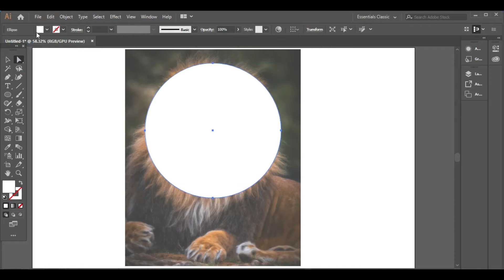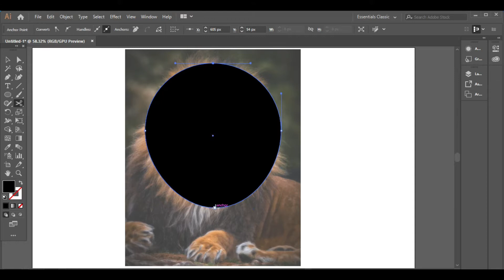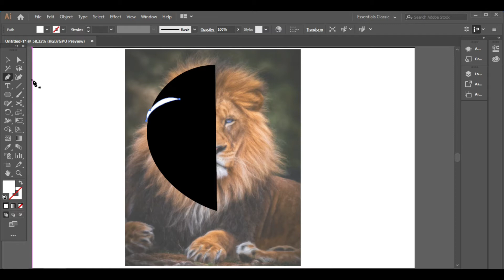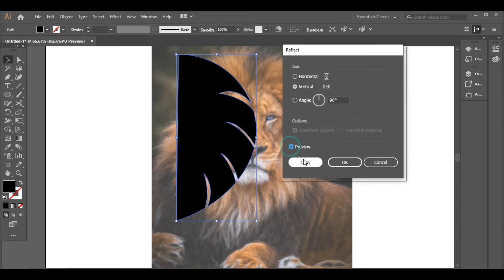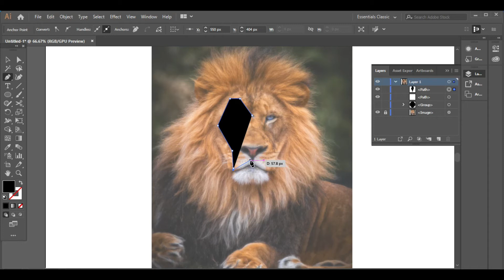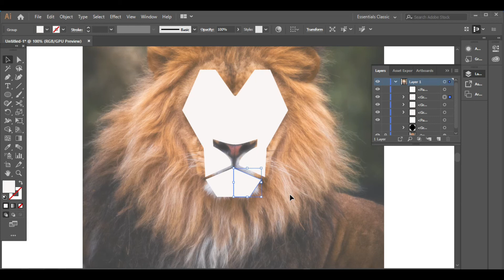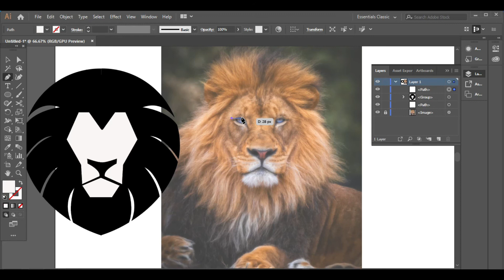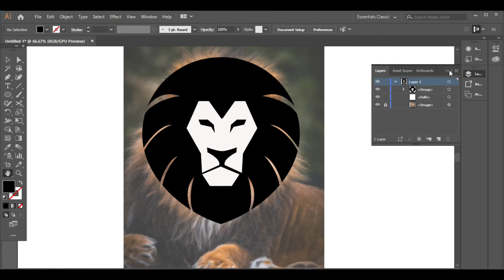Logo Design Tutorial : How to Make a Logo in Adobe Illustrator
Are you a beginner-level logo designer? Then this logo design illustrator tutorial is for you. In this logo lesson, I will explain to you, how to make a logo in adobe illustrator.

I am an experienced graphic/logo designer and a full-time freelancer. you will learn from my channel, basic to advance skills in logo design and graphic design.

In this tutorial, You will also learn

{1} How to Make a Logo in adobe illustrator
{3} unique Logo Design Process
{4} How to use the shape builder tool
{5} How to learn adobe illustrator 2021
{6} Modern Logo Design Process
{7} How to design Logo
{8} online logo designer
{9} Face Logo
{10} Logo Design
{11} Mascot logo design
{12} PUBG logo design
{13} Game logo design

Social Media link to follow